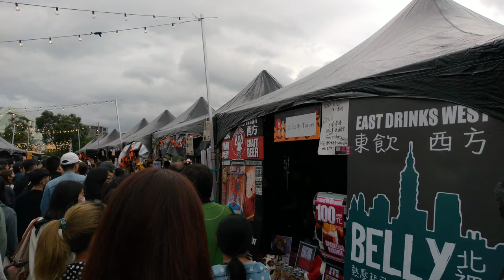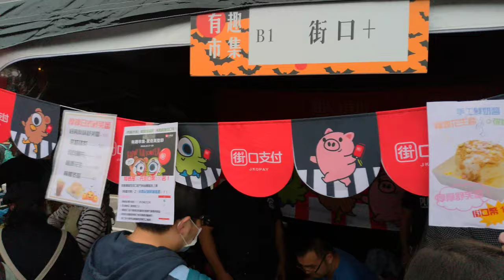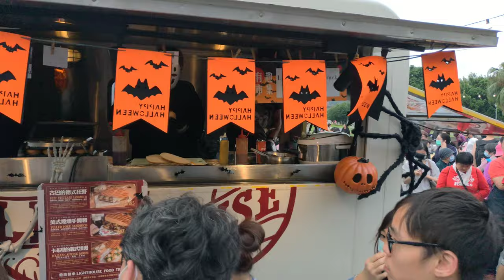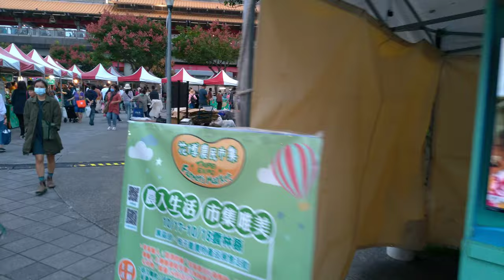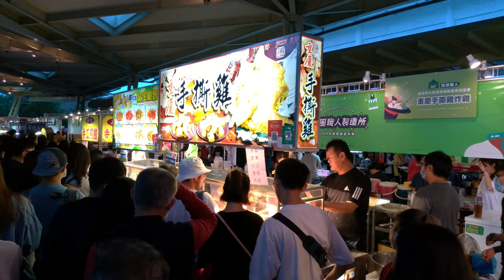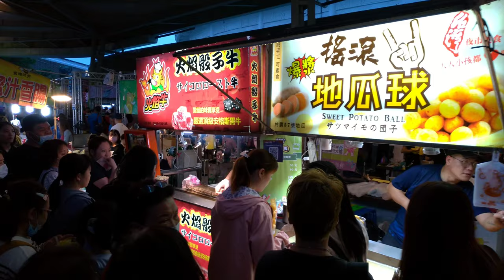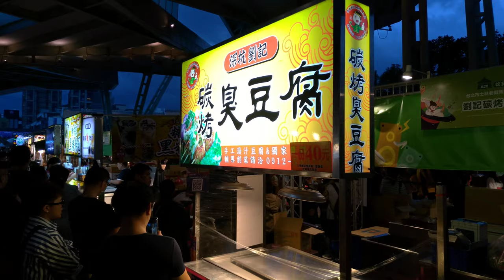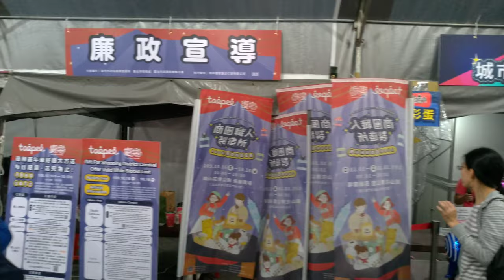walking in taiwanⅠTaipei Yuanshan Station Holiday MarketⅠASMRⅠ4K